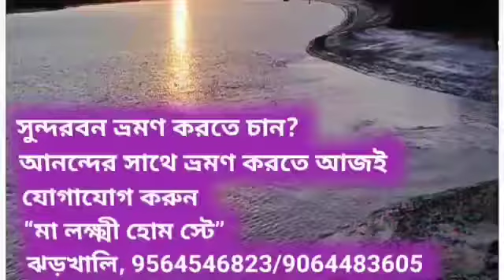রাষ্ট্রপতি শ্রীমতি দ্রৌপদী মুর্মুর প্রতি অবমাননাকর মন্তব্যের প্রতিবাদে ভারতীয় জনতা পার্টির বিক্ষোভ